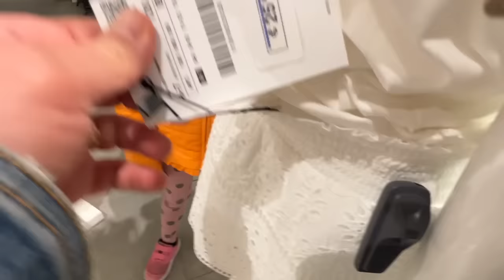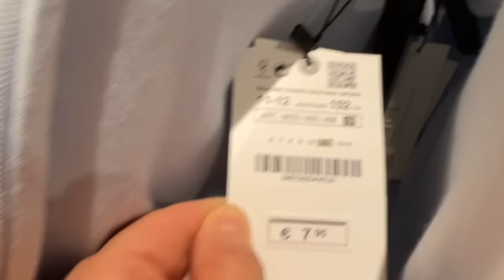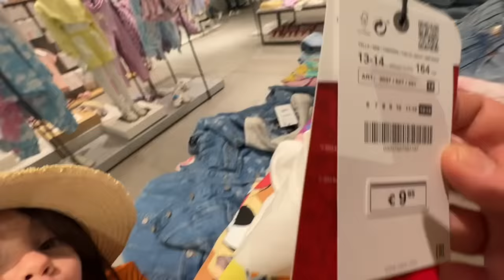SE INDOVINI IL PREZZO TI COMPRO I VESTITI PER PASQUA CHALLENGE!